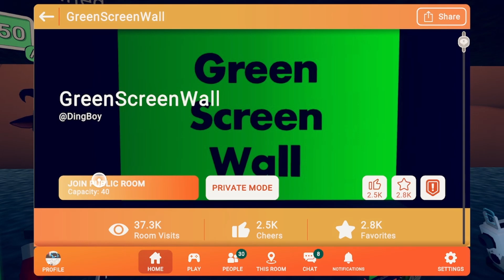Raiding w/ PAPARAZZI ARMY | Rec Room Military Trolling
In this video, we decided to raid rec room military maps as a big group of paparazzi. I didn't think it would turn out this chaotic!!

intro - 0:00
Raiding - 0:20
inside base - 15:18